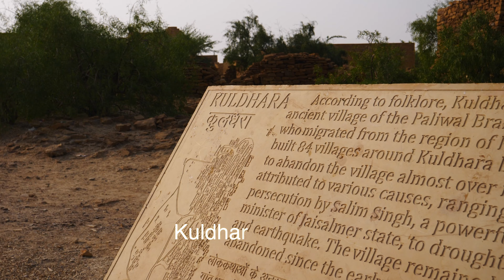3 days in Jaisalmer, India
Our last few days in Rajasthan were spent in beautiful Jaisalmer which lies on the border of Pakistan. The desert vibes and amazing architecture had us busy in those days and we got to experience a camel safari! We also saw the Jain temple and explored the Jaisalmer Fort which are both made from sandstone.

We highly recommend doing the desert safari with Real Desert Man Camel safari, as they take good care of their camels giving them plenty of time to chill and feed.